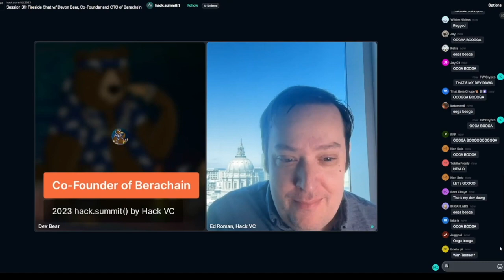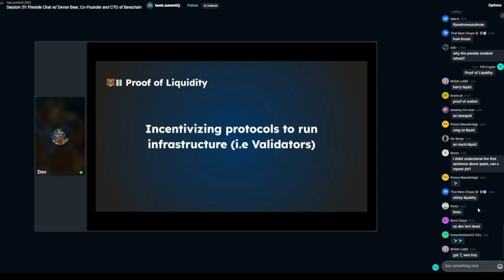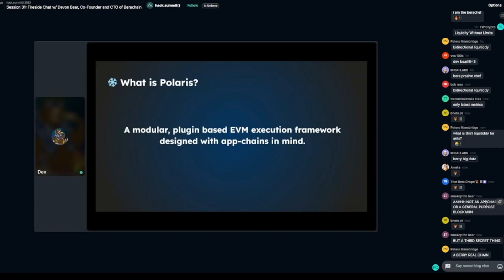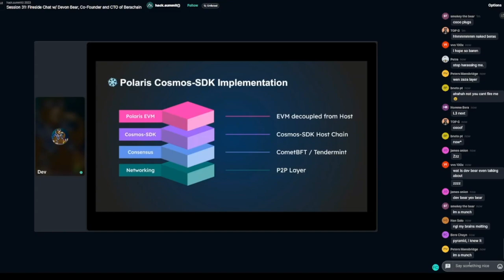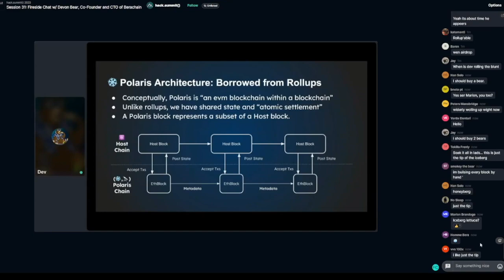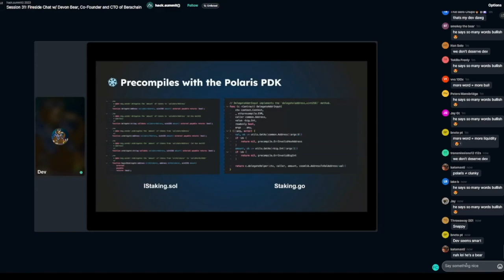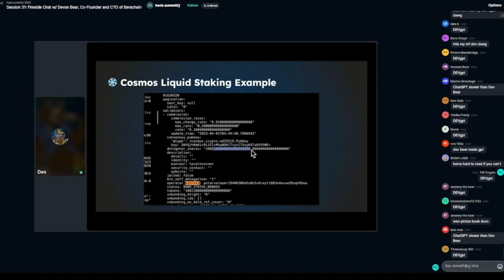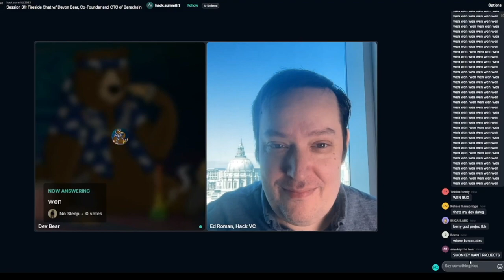Hack Summit 2023: Berachain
CTO and Co-Founder of Berachain @ItsDevBear dives into Berachain's 'Polaris' at Day 2 of Hack Summit.

Hack Summit is a Virtual Conference for Blockchain Developers featuring the pioneers in our industry and supporting good causes.